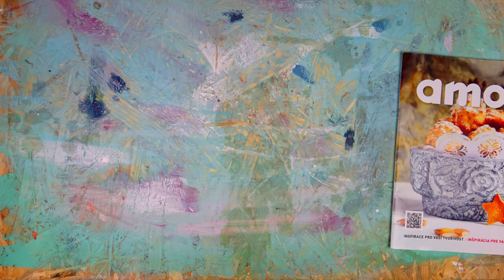Výtvarka s Amosem - Rozšklebené dýně z Colorplastu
Budete potřebovat:
smirkový papír
ruční vrtačku